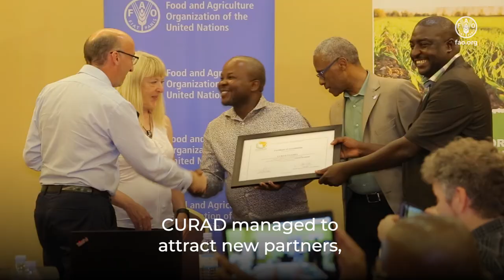Strengthening Agribusiness Incubation Ecosystems in Africa - Apollo Segawa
Entrepreneurship plays a pivotal role in innovation, new agribusiness and generation of capital. Adequate policy frameworks, strategies and dedicated incubation support programmes are needed to design and develop conducive agribusiness incubation ecosystem and support programmes. FAO South-South Cooperation learning and peer-to-peer knowledge exchanges on agribusiness incubation policies and support frameworks in Africa were held in June 2022.